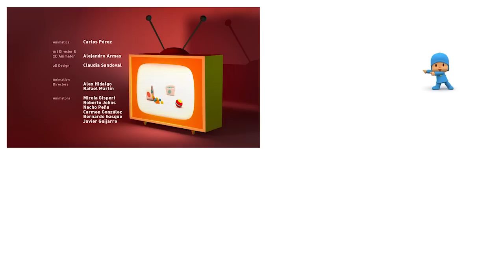POCOYO MAGYARUL –️ 🌧️ESIK AZ ESŐ🌧️ | [55 perc] Teljes Epizódok | Rajzfilm gyerekeknek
00:00:05 ☂ Esernyő, esernyő ☂
00:06:13 ☁️ Egy kis felhő ☁️
00:12:21 😔 A csuklás 😔
00:18:29 🌱 A mag 🌱
00:24:34 💦 Dupla buborék 💦
00:30:41 🎩 Szökevény kalap 🎩
00:36:47 💧 A varázslatos locsolókanna 💧
00:42:55 😷 Elly pöttyei 😷
00:49:03 🚿 Pato zuhanyozik 🚿

EPIZÓDOK
☂ Esernyő, esernyő ☂
Pocoyo talál egy esernyőt. Barátaival játékos úton szeretnék kitalálni, hogy mire is való, amikor elered az eső és mind hasznát veszik.

☁️ Egy kis felhő ☁️
Pocoyo egy különleges új baráttal találkozik. Egy magányos pici felhő szeretne vele játszani.

😔 A csuklás 😔
Pato csuklik. Pocoyo, Elly és Loula közösen segítenek neki elmulasztani úgy, hogy meglepetésszerűen megijesztik.

🌱 A mag 🌱
Pocoyo egy magot talál. Alig várja, hogy virág legyen belőle.

💦 Dupla buborék 💦
Pocoyo a buborékfújójával játszik.

🎩 Szökevény kalap 🎩
Szeles napunk van, Pato kalapját felkapta a szél.

💧 A varázslatos locsolókanna 💧
Pocoyo az utolsó csepp vizet is barátainak adja locsolókannájából, ahelyett, hogy zenélő virágát öntözné meg.

😷 Elly pöttyei 😷
Elly csupa pötty lett, ezért nem tud részt venni Pocoyo és Pato által szervezett pikniken.

🚿 Pato zuhanyozik 🚿
Pato éppen zuhanyozni készül, mikor megszólal a telefon. Válaszol, de mikor leteszi a telefont észreveszi, hogy minden eltűnt: a szappannak, a kefének és a törülközőnek is lába kél!